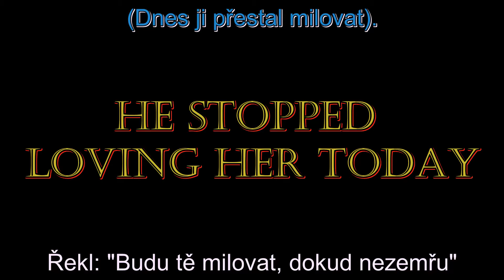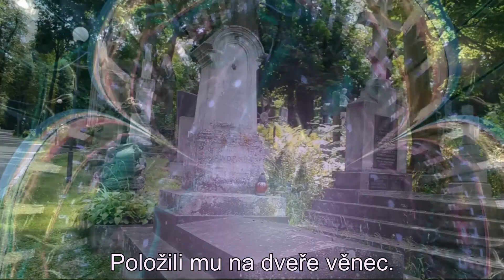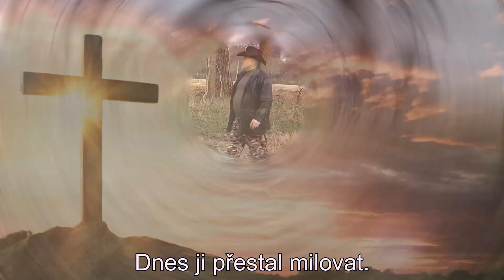He Stopped Loving Her Today - George Jones - (Music video and Czech subtitles Bob Martinec)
He Stopped Loving Her Today - Bob Martinec
To all my friends. People die but music is forever. The song used in this video was recorded by George Jones. Music video and Czech subtitles Bob Martinec.